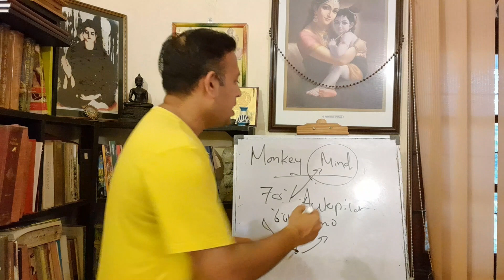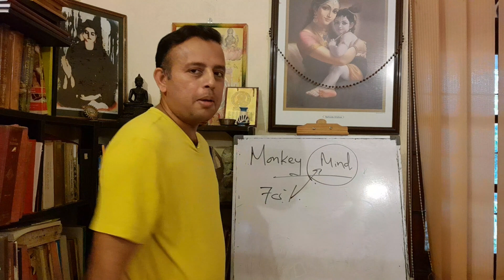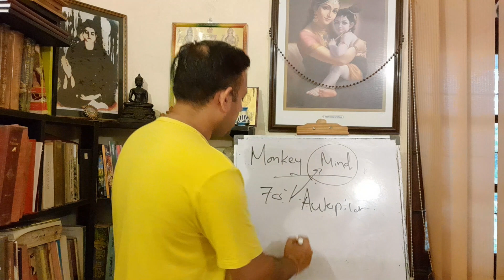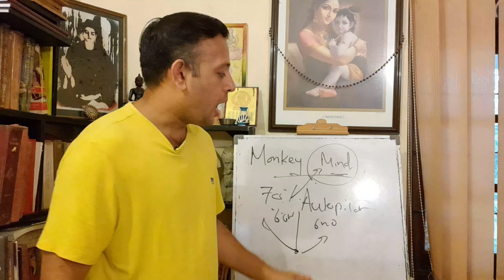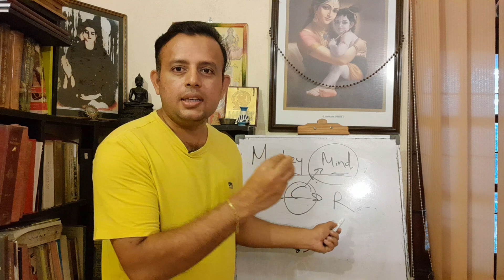රිලා හිතයි මිනිස් ගතයි/Taming the Monkey Mind for Inner Peace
Do you ever find your mind racing with endless thoughts, like a restless monkey swinging from branch to branch? In this enlightening video, we dive deep into the concept of the "Monkey Mind" – that constant stream of thoughts that can lead to stress, anxiety, and distraction. Join us as we explore effective techniques and strategies to calm the chaos within and find inner peace. Discover mindfulness, meditation, and practical tips to help you gain control over your monkey mind and live a more balanced, focused, and harmonious life. Don't let your thoughts run wild; watch this video and learn to master your mind! 🧘🐒